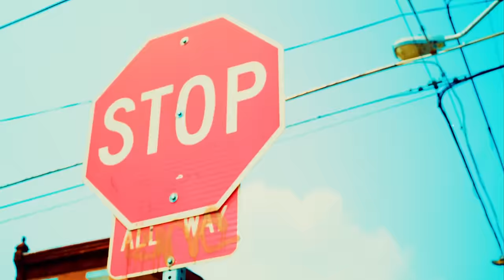WanMor - Must Be Love [Performance Video]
The official video for WanMor’s “Must Be Love” - Out Now!

Stream WanMor's "Mine" (Remix)  on all platforms!